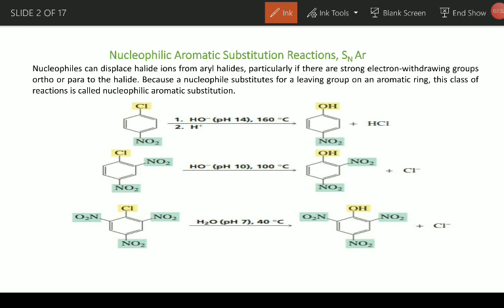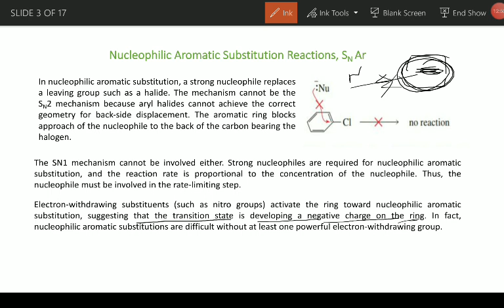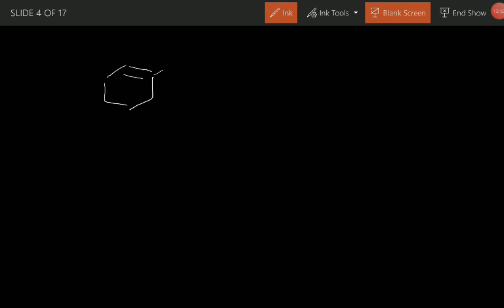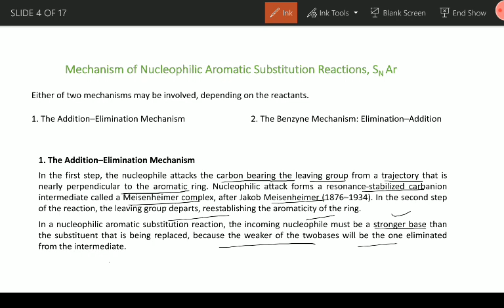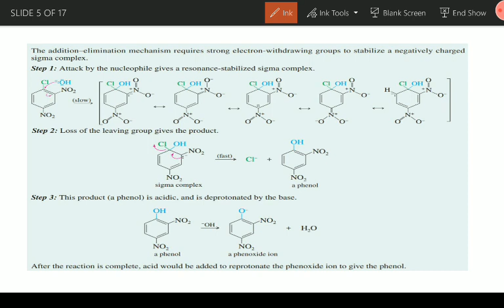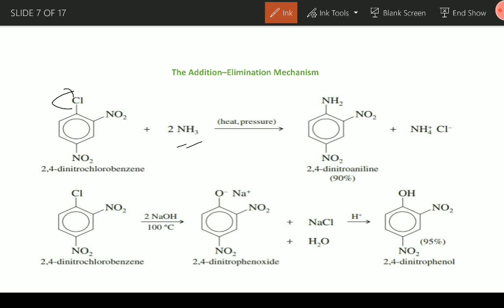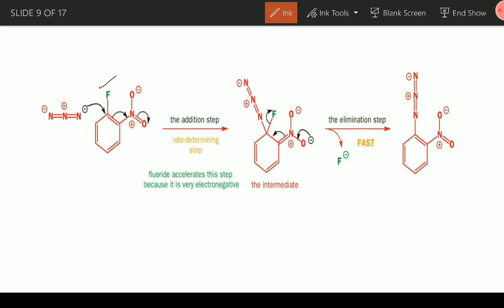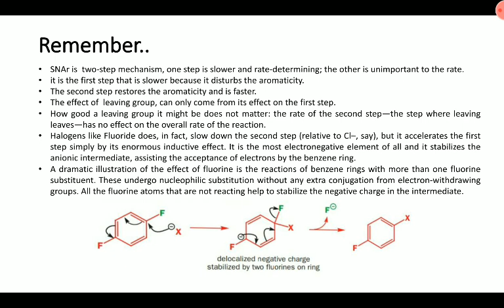Nucleophilic Aromatic Substitution Reactions-1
Addition Elimination Mechanism